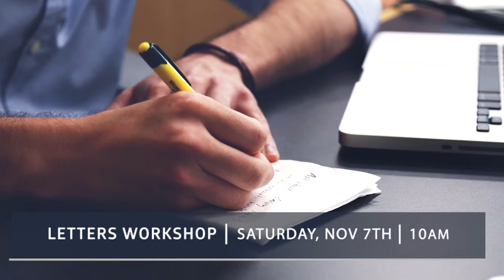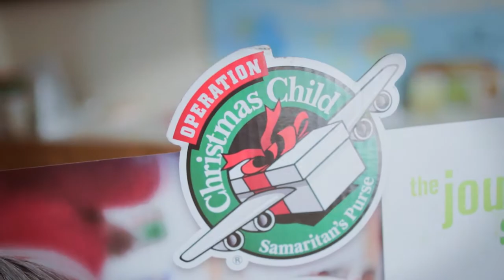Announcements: Week of 11/1/2015